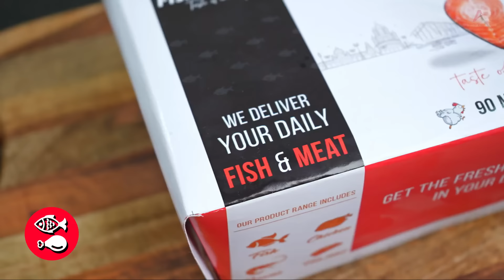পাবদা মাছের রেসিপি অনুষ্ঠান বাড়িতে কেন এতো টেস্ট হয় জেনে নিন | pabda macher recipe in bangla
pabda macher recipe in bangla | Pabda macher recipe | পাবদা মাছের রেসিপি | Atanur rannaghar

Welcome to Atanur Rannaghar, your ultimate destination for authentic Bengali recipes! In this episode, we bring you a delightful and time-saving dish - Shorshe Bata die Pabda Macher jhal  (Mustard Paste pabda Fish). This pabda fish recipe is very simple to make and I am explaining it here in bengali. Happy cooking!

Thanks

Click the link and get these kitchen utensils From Amazon which I use for Most of My videos.

1. Royal Velvet Non-Stick Fry Pan with Induction Bottom & Soft-Touch Handle
2. Prestige Omega Deluxe Aluminium Granite Fry Pan, 20cm (Omelette Pan), Black
3. Solimo Aluminium Non-Stick Frying Pan
4. Prestige Apple Plus Red Aluminium Inner Lid Pressure Cooker,2Litres
5. Hawkins Contura 3 Litre Aluminium Inner Lid Pressure Cooker Mustard Yellow
7. Weight Chopper / Cleaver Knife for Kitchen Home Restaurant
8. Combo (3 Knife)
9. Stainless Steel Professional Butcher Chopper
10. Borosil Glass Serving & Mixing Bowls with Lids, Oven & Microwave Safe 8. Bowls, Set of 3
11.Solimo Non-Stick Kadhai with Glass Lid
12.4 PCs 304 Stainless Steel Golden Spoons
13:Safe x Nitrile Powder-free Examination Gloves (Medium, Large, Black) - 50 Pieces
15. Non-Stick Aluminium Gas Compatible Grill Pan, 24 cm
16. Hawkins 30 cm Grill Pan, Non Stick
17. Multi-Purpose Grater And Slicer Silver
18:knife sharpener
19.1ltr Glass Oil Dispenser With Lid
20. Commercial Iron Chinese Kadai
21. Silicone Non-Stick Heat Resistant Spatulas
23: Storage Jar, Set of 6, 310 ml Each, Transparent
24. Wood Chop Anti-Bacterial

My Gear For Videos:
Sony Alpha 7SM3 Full-Frame Mirrorless Camera
Rode Wireless Go II
GODOX SL150II

Pabda Macher Jhal Shersedie
৬ টুকরো পাবদা মাছ / 6 ea Pices of Pabda Fish
 ১ চা চামচ নুন / 1 tsp Salt
 ১ চা চামচ হলুদ গুঁড়ো / 1 tsp Turmeric Powder
 ২ চা চামচ সরষের তেল / 2 tsp Mustard Oil
 ৩ চা চামচ কালো সরষে / 3 tsp Black Mustard
 ২ চা চামচ হলুদ সরষে / 2 tsp Yellow Mustard
 ৭–৮ টি কাচা লঙ্কা / 7–8 Green Chillies
 ২ টি মাঝারি মাপের টমেটো / 2 Medium Size Tomato
 ২ চা চামচ কুচোন আদা / 2 tsp Chopped Ginger
 ৩০ মিলি সরষের তেল / 30 ml Mustard Oil
 ১/২ চা চামচ কালো জিরে / 1/2 tsp Black Onion Seeds
 ১ চা চামচ হলুদ গুঁড়ো / 1 tsp Turmeric Powder
 ১/২ চা চামচ কাশ্মীরি লঙ্কার গুঁড়ো / 1/2 tsp Kashmiri Chilli Powder
 দিয়ে দিন টমেটো বাটা / Add Tomato Paste
 স্বাদমত নুন / Salt to Taste
 দিয়ে দিন সরষে বাটা / Add Mustard Paste
 জল / Water
 ১/২ চা চামচ চিনি / 1/2 tsp Sugar
 ধনেপাতা / Corriander Leaf
 কাচা লঙ্কা / Green Chillies